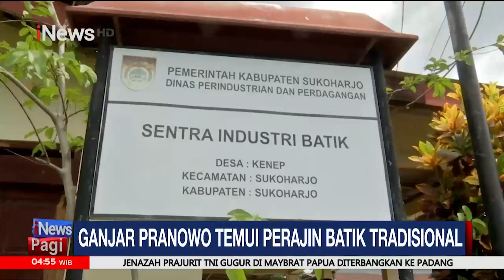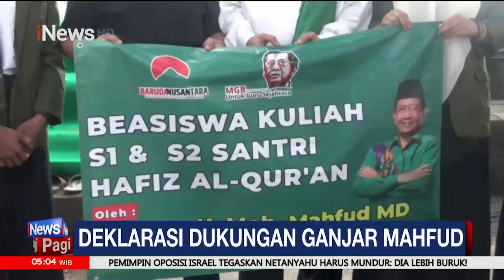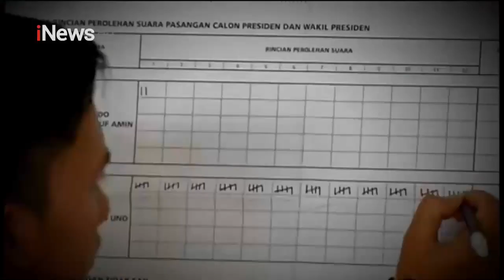Arus Balik Libur Natal 2023, Terjadi Peningkatan Jumlah Kendaraan di Gerbang Tol Cikatama